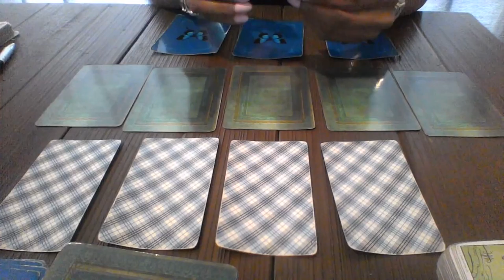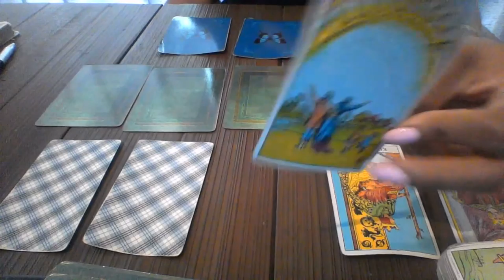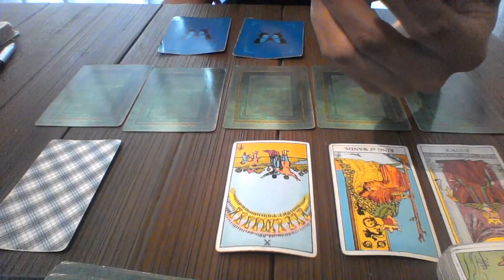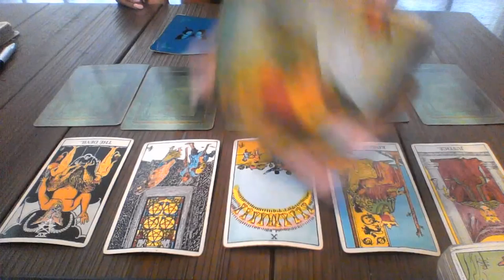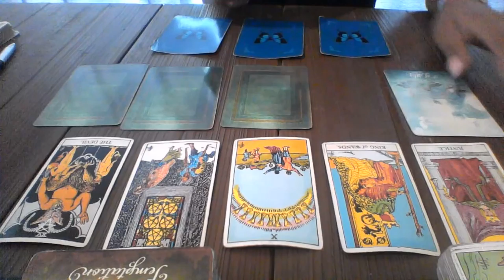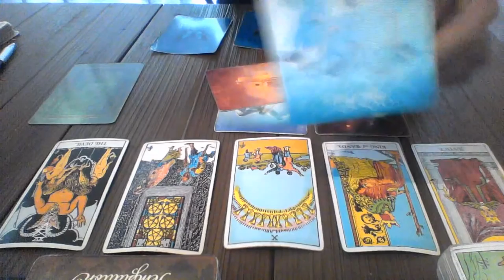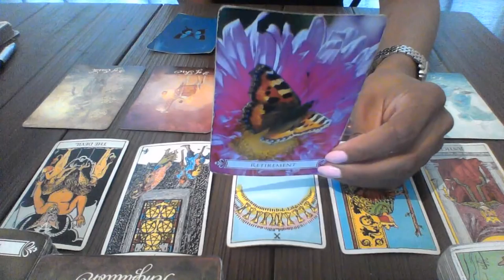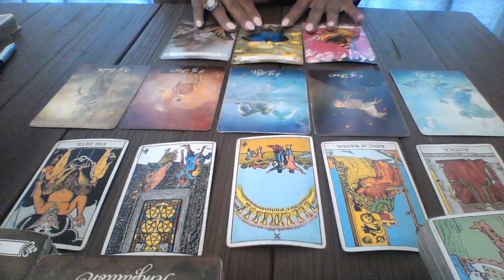CAPRICORN JUN 18 JUL 1 2018 MAKE A PLAN TO LEAVE BEHIND THE OLD